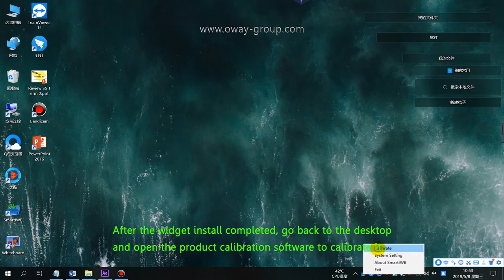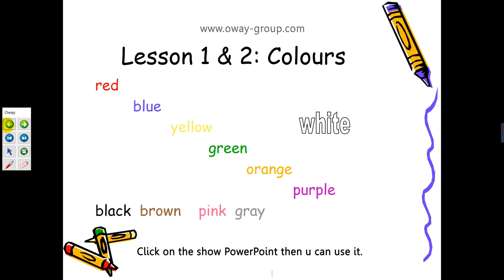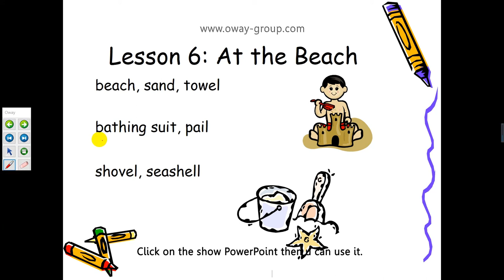how to make class presentation easy with Oway PPT plugin best Powerpoint widget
This is the powerpoint plugin owned by Oway Group Limited, it makes the class presentation more easier , so the presenter can edit in PPT and save the notes.